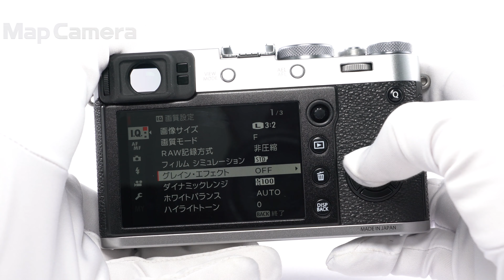FUJIFILM (フジフイルム) X100F 良品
【付属品】
元箱・内箱・取扱説明書・USBケーブル・バッテリー・チャージャー・レンズフロントキャップ・ストラップ取付リング・カバー・リング取付補助具

【外観】上部、側面にスレ、傷箇所が御座います。外観に通常使用に伴う多少の使用感ありますが、実用品としておすすめの商品です。